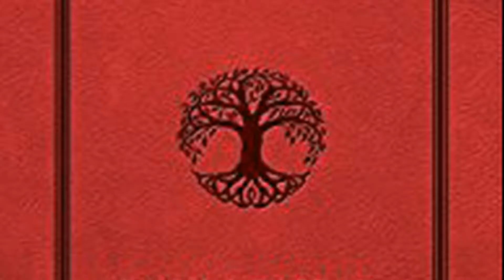Le Marque-Page de Julien: "Faërie" par Raymond E. Feist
Nouvelle émission littéraire présentée par Julien Gautier pour la Webtélé2R. Ce mois-ci, Julien présente le roman fantastique "Faërie" écrit par Raymond E. Feist, aux éditons Bragelonne